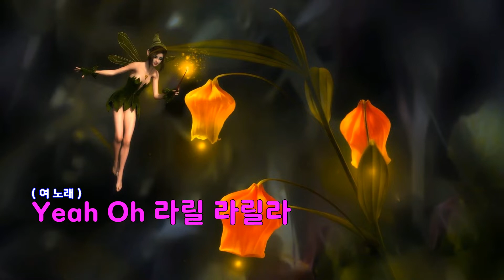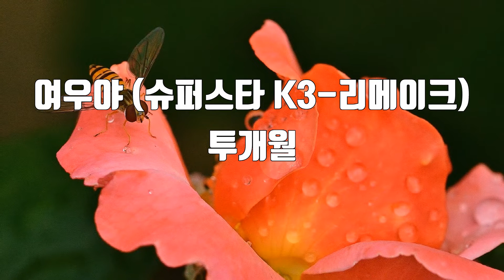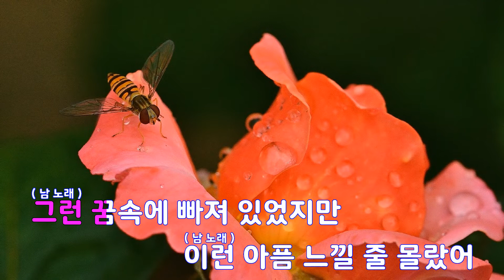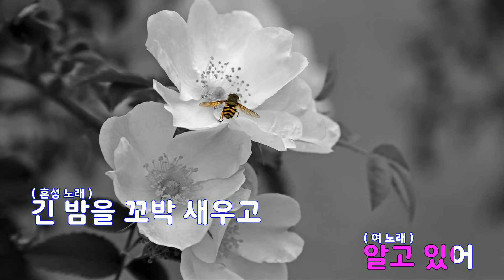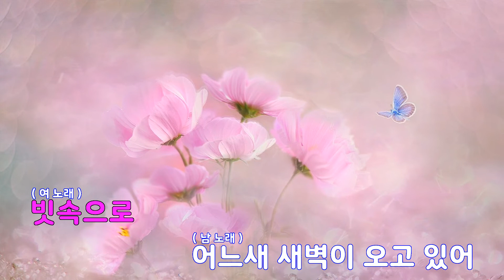[은성 반주기] 여우야(슈퍼스타K3-리메이크) - 투개월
여우야(슈퍼스타K3-리메이크) - 투개월
작사 ː 김광진, 작곡 ː 김광진